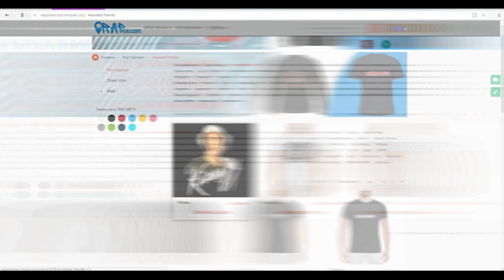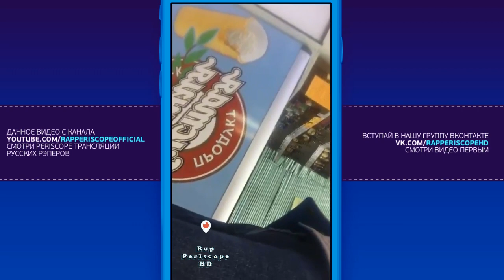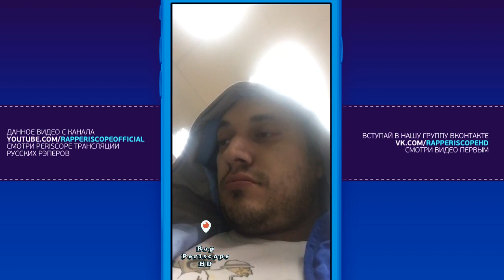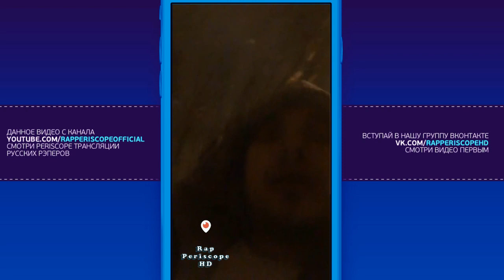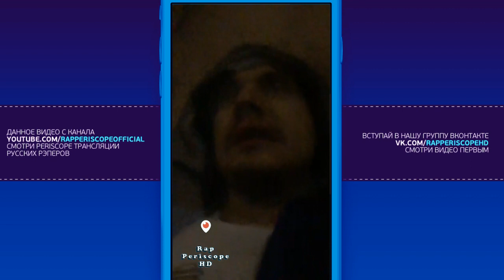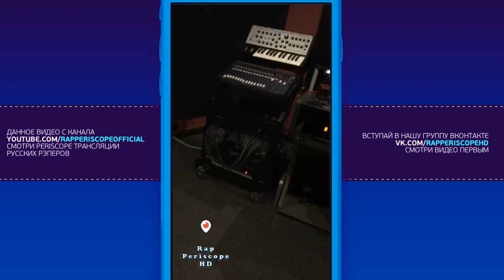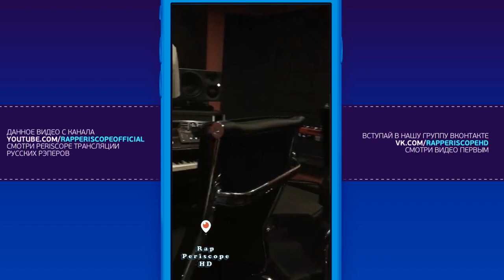Паша Техник о пожаре в Кемерово, Кровосток, Грибы, Kyivstoner, новом альбоме(4.4.2018)